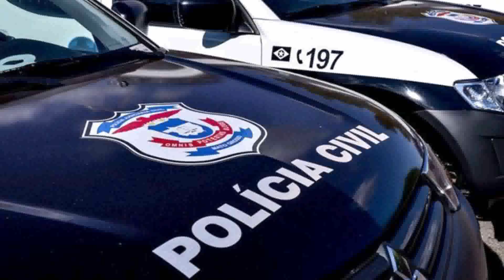Polícia Civil prendeu um homem suspeito de estar furtando igrejas no município de Apiacás